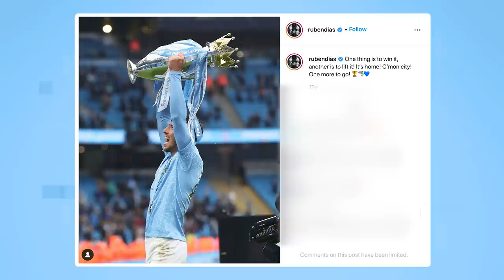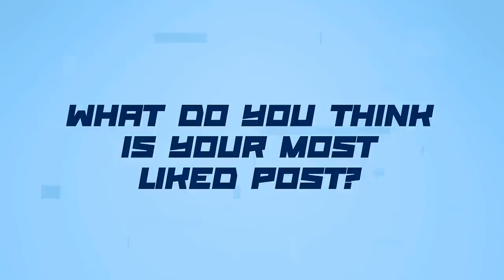Who motivates Man City's Ruben Dias? | Unfiltered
Lets all find out some more about our fantastic defender, Ruben Dias!